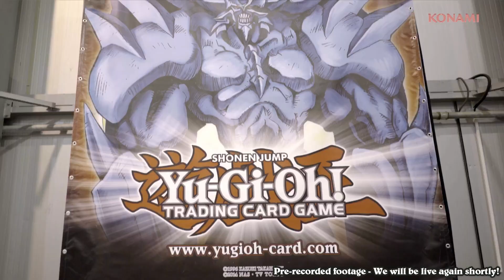YCS Bochum 2018: Round 3 Feature Match Interview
Footage recorded from Yu-Gi-Oh! YCS Bochum, held on February 24/25, 2018.
Interview with the winner of Round 3 Feature Match

Event Blog